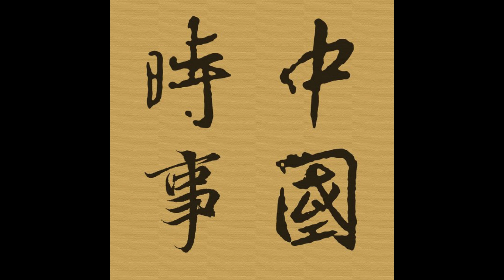Episode 900 - 三峽大壩（三）消息封鎖